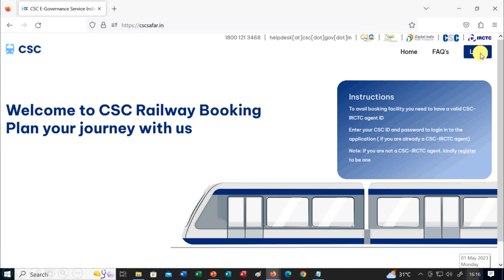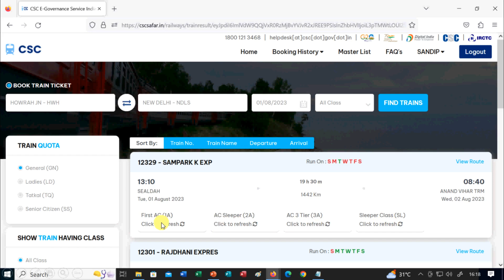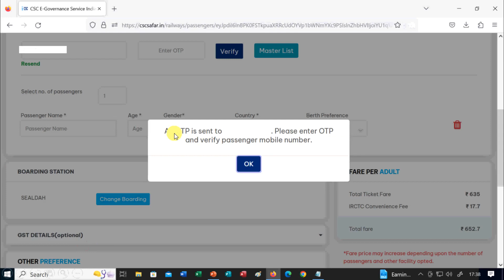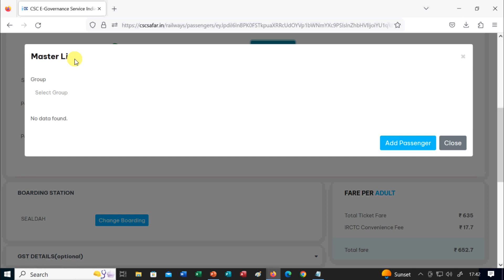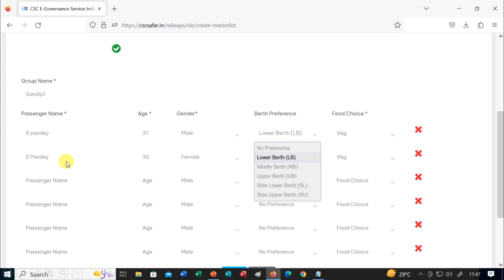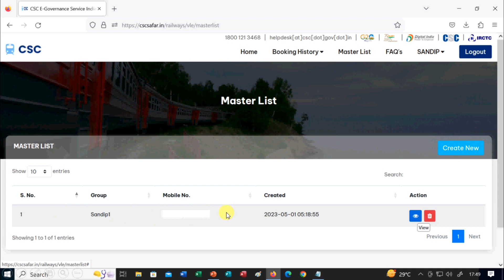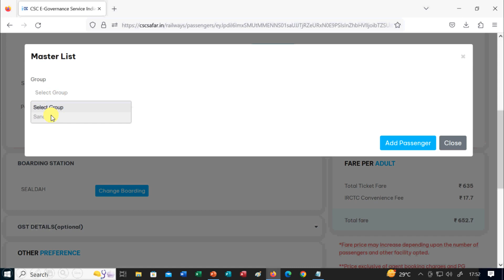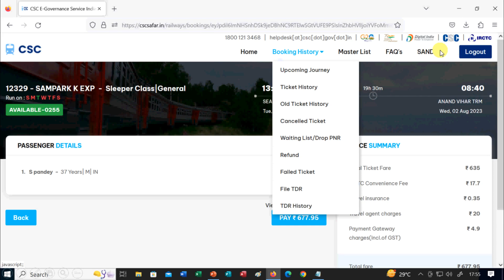सीएससी सफर वेबसाइट की सम्पूर्ण जानकारी । Complete Knowledge of CSC Safar । New Ticket Booking Portal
सीएससी सफर वेबसाइट की सम्पूर्ण जानकारी । Complete Knowledge of CSC Safar । CSC New Ticket Booking Website

सीएससी सफर वेबसाइट की सम्पूर्ण जानकारी,
सीएससी सफर की पूरी जानकारी,
सीएससी सफर,
सीएससी,
cscsafar.in,
सीएससी नई वेबसाइट,
सीएससी नई टिकट बुकिंग वेबसाइट,
सीएससी रेलवे टिकट बुकिंग वेबसाइट,
सीएससी से ट्रेन टिकट बुकिंग,
सीएससी पोर्टल से रेलवे टिकट बुकिंग,
सीएससी नया उत्पाद,
सीएससी नई सेवा,
सीएससी बेस्ट सर्विस,
सीएससी आईआरसीटीसी पोर्टल,
सीएससी न्यू आईआरसीटीसी पोर्टल,
सीएससी पोर्टल से टिकट कैसे बुक करें,
सीएससी से रेल टिकट कैसे बुक करें,
सीएससी से ट्रेन टिकट कैसे बुक करें,
Complete Knowledge of CSC Safar,
csc safar,
csc,
cscsafar.in,
CSC New Website,
CSC New Ticket Booking Website,
CSC Railway Ticket Booking Website,
Train Ticket Booking from CSC,
Railway Ticket Booking from CSC Portal,
CSC New Product,
CSC IRCTC Portal,
CSC New IRCTC Portal,
How to book ticket from csc portal,
How to book Railway ticket from csc,
How to book Train Ticket from csc,